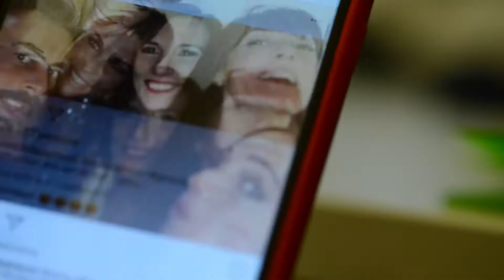SPOT Lanterne Magiche - La scuola con il cinema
Il nostro nuovo spot!
Il video è girato al cinema La Compagnia e vede protagonisti i ragazzi dei Licei Castelnuovo, Galileo e Machiavelli di Firenze.